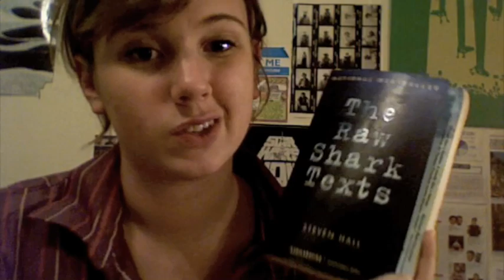The Raw Shark Texts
The book is The Raw Shark Texts by Steven Hall.

I love you girls.